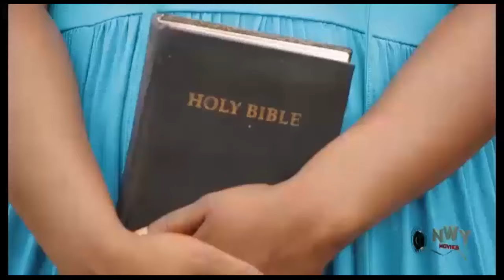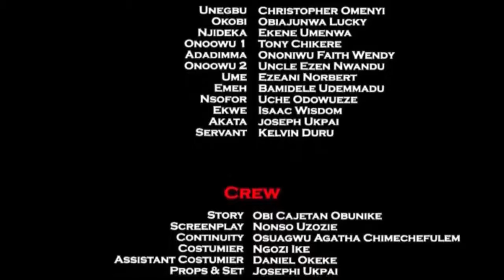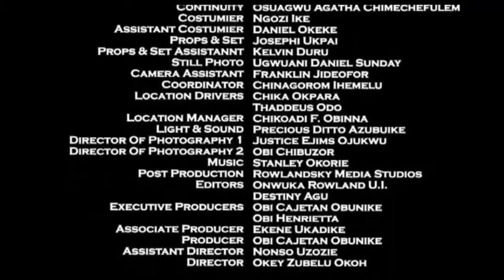Everybody Insulted Me Cos I Had A Child Outside Marriage But God Surprised Me At Last_ NG 2022 Movie